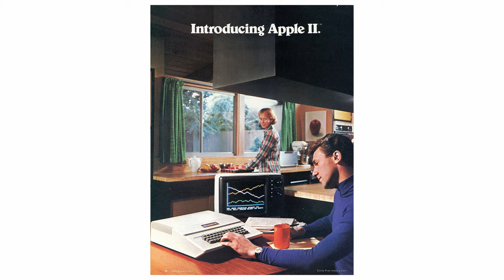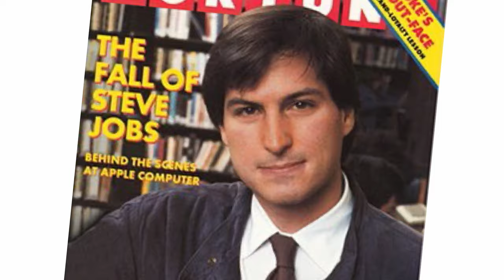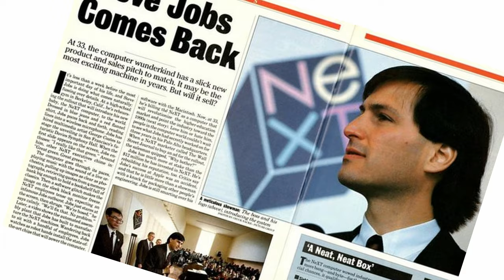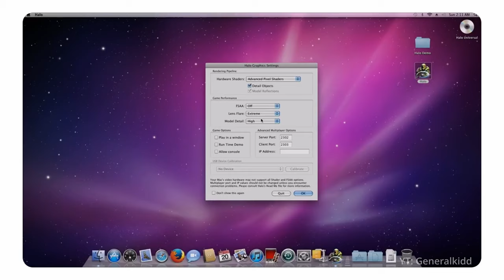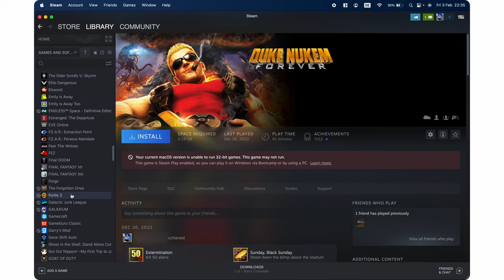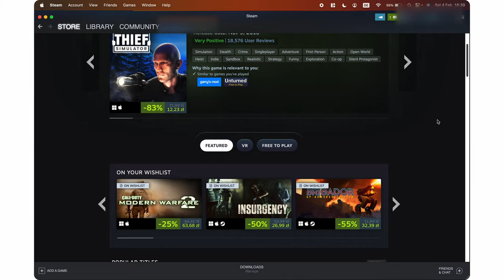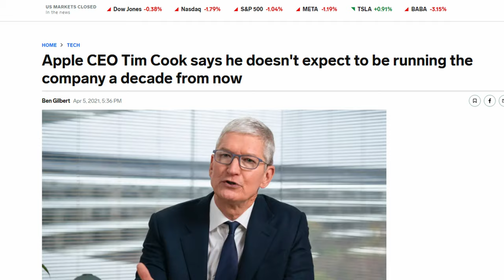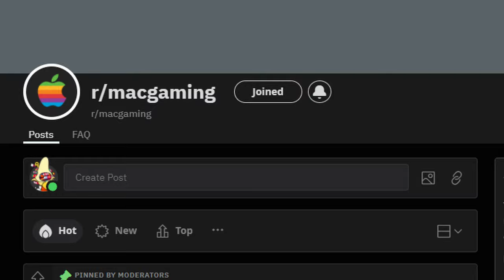Apple Gaming Crisis - Why there are NO GAMES on macOS?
Brief history of Gaming on Apple Computers.
That's striking how long it took to gather info and edit this video!
Hope it's gonna be interesting!

My Mic -

00:00 Why there’s no games on macOS?
00:46 Gaming on Apple II
3:33 Apple Video Game Console
4:41 Mac Gaming in 90s
5:20 Doom 3
6:09 Halo: CE
6:54 Windows XP popularity
7:28 Apple New Era
8:27 Mac Gaming Now
9:38 iPhone Gaming
9:50 MacOS Gaming
10:33 Game Controllers on macOS
11:17 Apple Gaming Future
12:09 How to play games on MacBook?
12:17 MacOS Emulation
12:42 Windows 11 on MacBook
12:50 Installing Windows 11 on MacBook
13:24 Mac Gaming